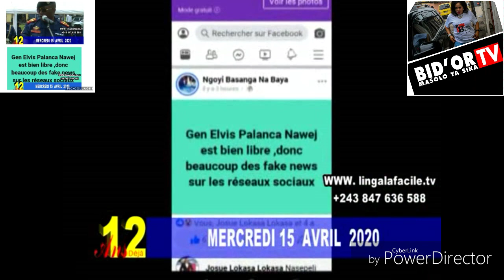FLASH FLASH FLASH Gen Elvis palanga Nawej est bien libre à bonne santé toyoka